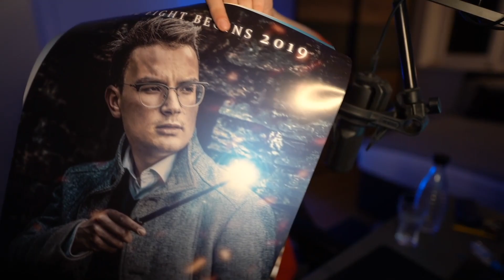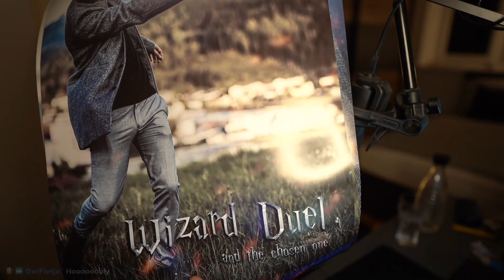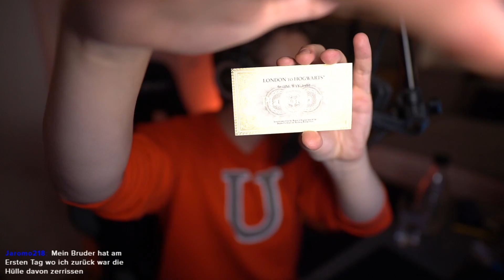Soll man eigene Bilder von sich aufhängen? Selbstverliebt? | Zunamilenko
Meint Ihr man kann eigene Bilder von sich aufhängen oder kommt das eher Selbstverliebt rüber?

Meine Streaming Zeiten:
MO - MI - FR: 21:00 - 23:00 Uhr
Jeden zweiten Sonntag: Ausführliches F1 Wochenende (Gaming)
Jeden anderen zweiten Sonntag: Kochstream
Spontane Streams sind jeder Zeit möglich, aber nicht garantiert!

 *CREATOR CODE: Zunamizockt
Ihr zahlt garnichts drauf, aber unterstützt mich damit sehr!